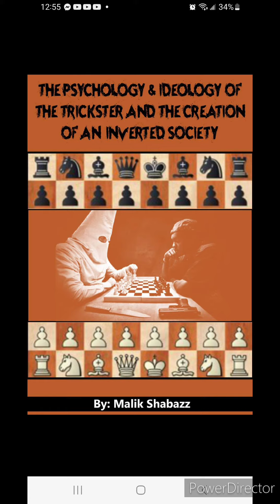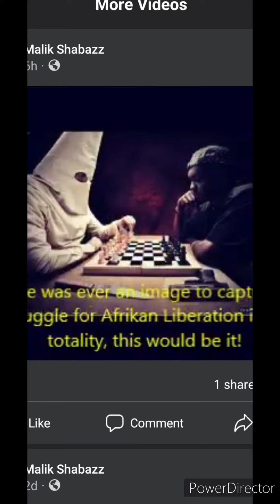Rip Fayhim RBG Ali 2023